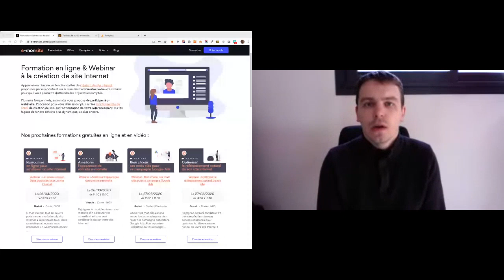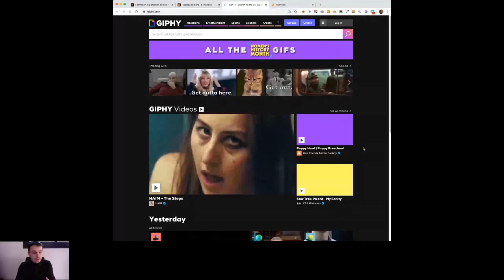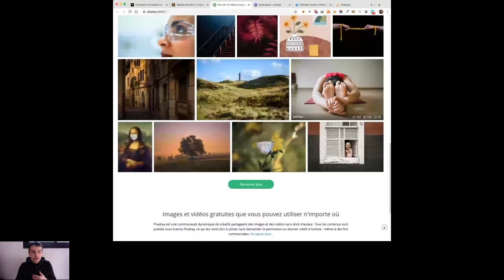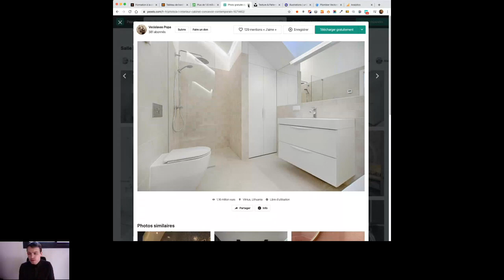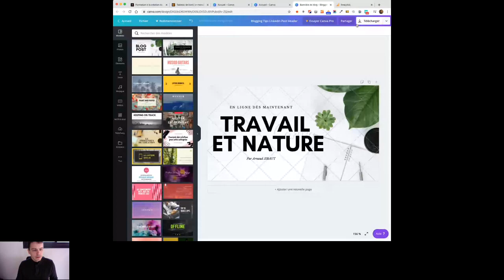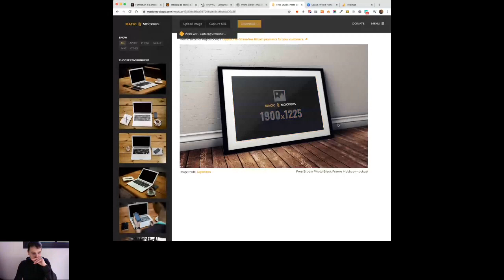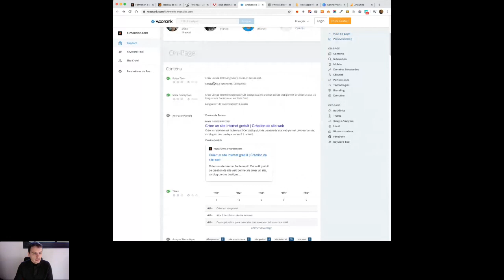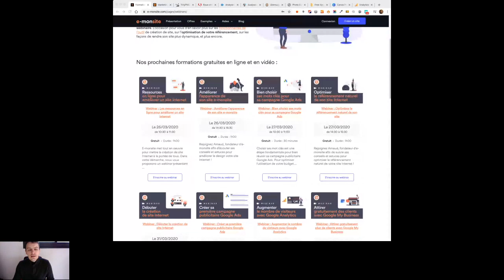Les ressources gratuites en ligne pour créer un site Internet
Dans cette formation vidéo création site web, vous découvrirez en direct toutes les ressources gratuites en ligne utiles à la création ou l'amélioration d'un site Internet.

Notre expert du web vous fera découvrir les ressources et outils gratuits utilisés par les professionnels pour améliorer son site Internet. Vous aurez ainsi à votre disposition toutes les ressources utiles pour créer votre site web avec le logiciel de création de site Internet e-monsite.

Au programme de cette formation ressources pour la création de site Internet :
1️⃣ Les outils pour optimiser le référencement naturel de son site web.
2️⃣ Les banques d'images gratuites pour illustrer son site Internet.
3️⃣ Les outils de design pour améliorer l'apparence de son site web.
4️⃣ Les outils de couleur et polices pour personnaliser son site Internet.

👨‍💻 Et pour aller plus loin dans l'amélioration de votre site web, assistez à nos formations pour être plus efficace sur Internet et améliorer votre présence en ligne

Cette formation pour découvrir les ressources utiles pour créer son site web avec le CMS e-monsite a été enregistrée le 26 mars 2020.